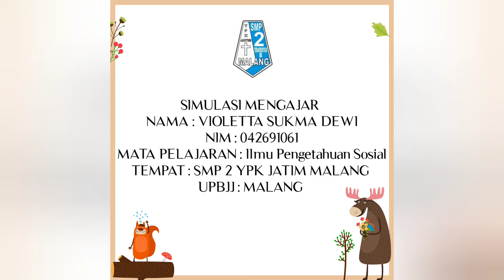Video Simulasi 1 PKM pada SMP 2 YPK JATIM MALANG | Universitas Terbuka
TUGAS 2 PKM
Video simulasi untuk memenuhi tugas mata kuliah PKM
Materi : Aktivitas Manusia Dalam Memenuhi Kebutuhan
Sub tema : Kelangkaan dan Jenis-jenis kebutuhan manusia

Nama : Violetta Sukma Dewi
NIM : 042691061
Prodi : Pendidikan Ekonomi
UPBJJ : Malang

Terima kasih